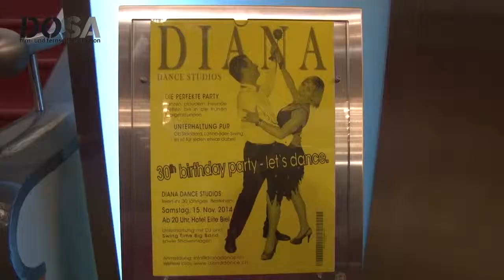Tanzabend Biel @ Hotel Elite Biel von Dianas Dance Studio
Dianas Dance Studio in Biel feiert den 30 Geburtstag, wir waren dabei

Am Samstag 15 Nov 2014 im Hotel Elite Biel, mit dabei war ein DJ und die Swing Time Big Band